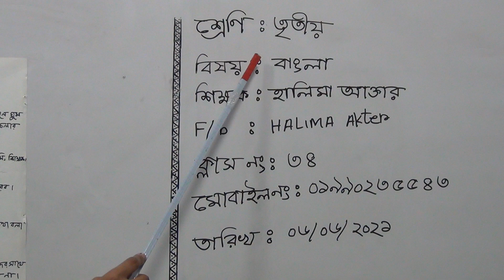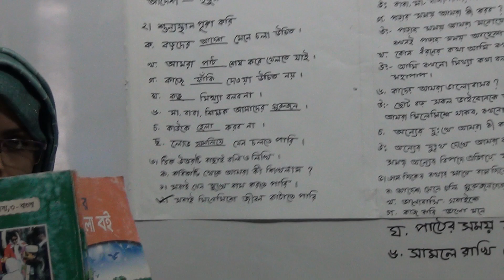তৃতীয় শ্রেণির বাংলা, ক্লাস নং-৩৪, আলোচ্য বিষয়: আমার পণ (অনুশীলনী-১-৫)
অর্ধবার্ষিক-২০২১
শ্রেণি: তৃতীয়
বিষয়: বাংলা
ক্লাস নং-৩৪
আলোচ্য বিষয়: আমার পণ (অনুশীলনী-১-৫)
শিক্ষক: জ. হালিমা আক্তার